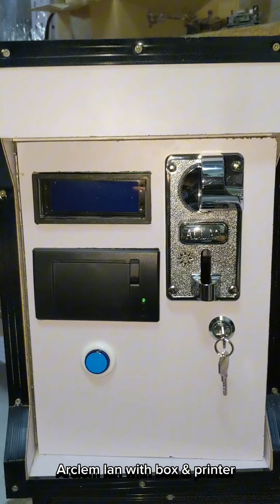How to setup Arclem LAN vendo box with printer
Enstack:
enstack.ph/arclem-shop